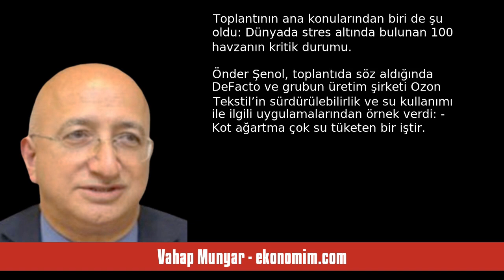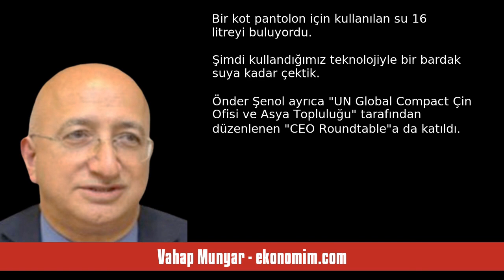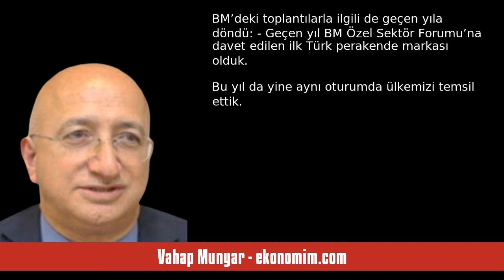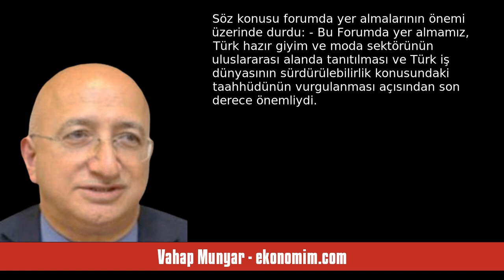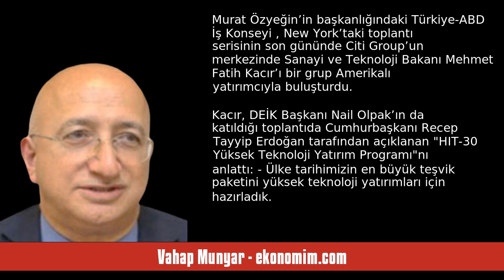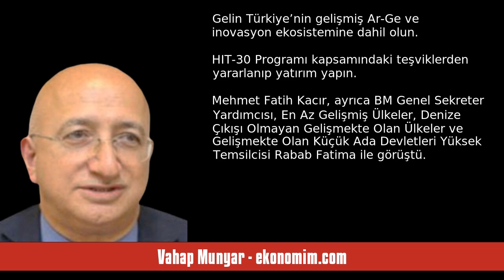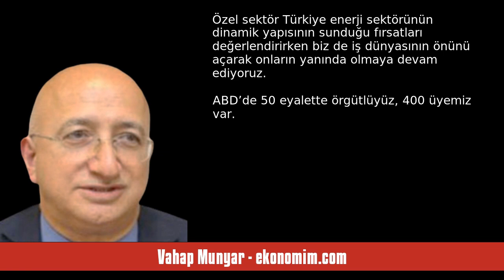VAHAP MUNYAR: KOT AĞARTMADA KULLANILAN SU, 16 LİTREDEN BİR BARDAĞA KADAR İN... - SESLİ KÖŞE YAZISI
Vahap Munyar - ekonomim.com - Kot ağartmada kullanılan su, 16 litreden bir bardağa kadar indi - 27 Eylül 2024 tarihli yazısının seslendirmesi

"Defacto Online Genel Müdürü Önder Şenol, New York’ta Birleşmiş Milletler’in (BM) 79. Genel Kurulu’na denk gelen günlerde geçen yıl olduğu gibi bu yıl da iş dünyasını, sivil toplum örgütlerini buluşturan oturumlara katıldı, görüşlerini paylaştı.

Önder Şenol’un katıldığı oturumlardan biri, “2024 CEO Water Mandate” oldu. BM Genel Kurulu ile bağlantılı gerçekleşen oturumda ana tema şöyle gelişti:

Su direnci ve sürdürülebilirlik

Şirketlerin su yönetimi stratejileri

Bu stratejilerin uygulamadaki. "